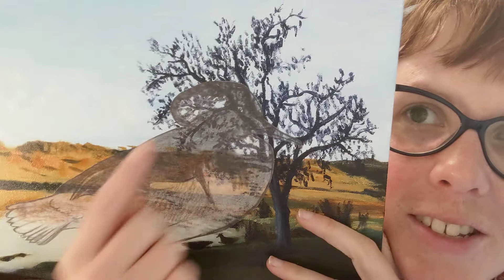Coffee with Ciara | Volume 2 Issue 11